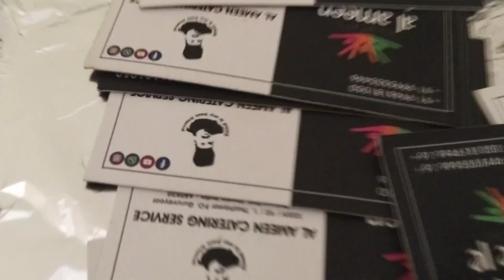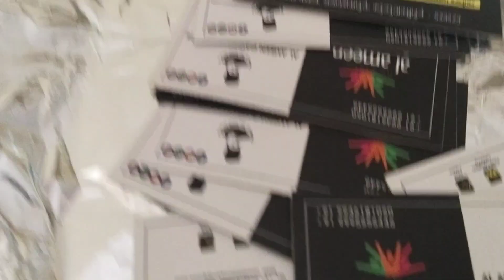കൂട്ടുകാരിയുടെ വിവാഹദിവസം സദ്യയൊരുക്കി ഞെട്ടിച്ചുകളഞ്ഞു വൈറലായ ഒരു സദ്യ വീഡിയോ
കൂട്ടുകാരിയുടെ വിവാഹദിവസം സദ്യയൊരുക്കി ഞെട്ടിച്ചുകളഞ്ഞു
marriage food video Malayalam#
exploring food video Malayalam#
how to make Sandhya#
Al ameen events and catering service
all Kerala